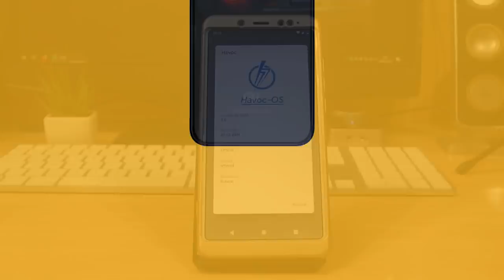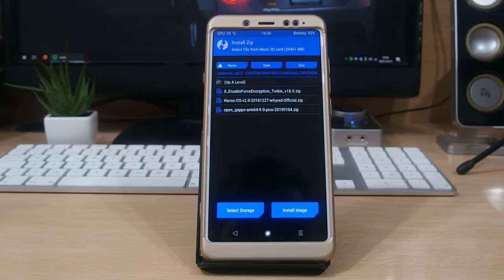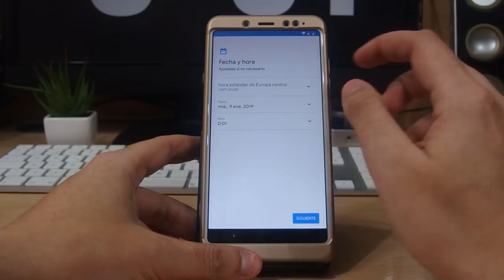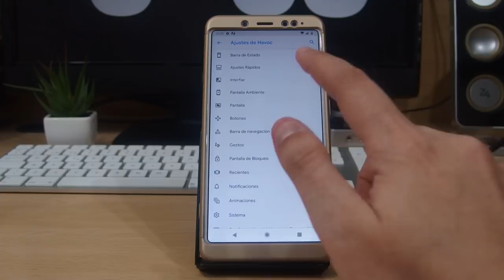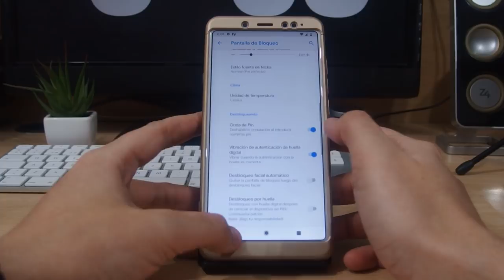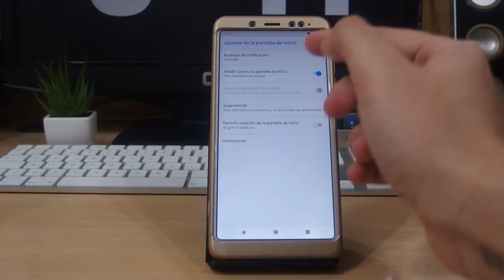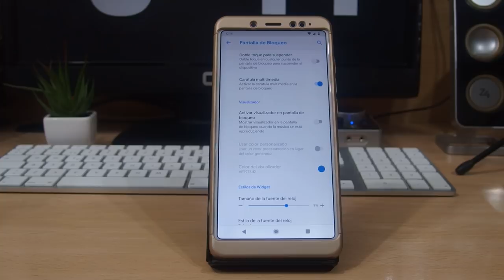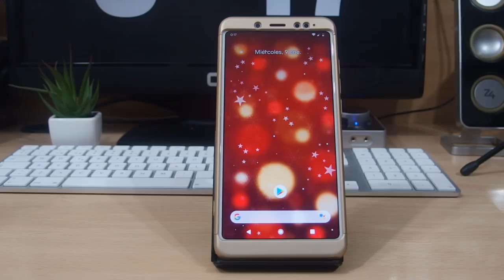ROM HAVOC 2.0 PARA EL REDMI NOTE 5 ¿LA MEJOR AOSP HASTA LA FECHA? (ANDROID 9.0)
📑 DESCRIPCIÓN 📑

Hoy os traigo la ROM Havoc 2.0 para el Xiaomi Redmi Note 5 (Whyred). Para mí , la mejor hasta el momento. ¿Que tiene de especial? Su personalización , estabilidad , rápidez... ¿Quieres saber más? ¡Quédate!

📥 DESCARGAR 📥

Descargar la última subida (mirad la fecha de subida)

💲 DONACIONES 💲